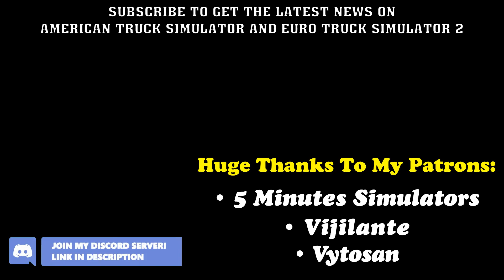Texas Teaser, Western Star, Sound Improvements in 1.39, Colorado's Gold Mine ● This Week At SCS #13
All The SCS News of This Week:

● Colorado DLC: The Cripple Creek & Victor Gold Mine,
● Iberia: Sound Recording - Sound Improvements in 1.39,
● Texas DLC Teaser - SCS's fourth Developer Gameplay/Interview Stream w/ Raven,
● Western Star Officially Announced,
● A Question and Guess Where We Are!

This Week At SCS #13 | September 5 - September 12

In this series of "This Week At SCS", you can find all the SCS News of the week.
Time Stamps:
0:00 Intro
0:36 Colorado: Gold Mine
1:12 A Question
1:22 Iberia: Sound Recording - Sound Improvements in 1.39
1:55 Texas Teaser - SCS's Stream
2:25 Western Star Announced
3:26 Guess Where We Are